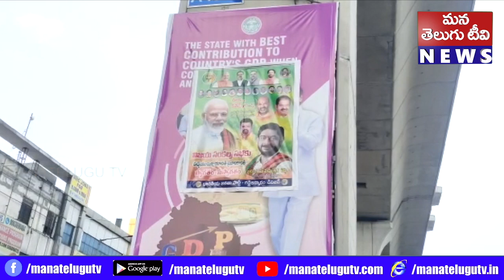కెసిఆర్ ఫ్లెక్సీ పై ప్రధాని నరేంద్ర మోడీ ఫ్లెక్సీ